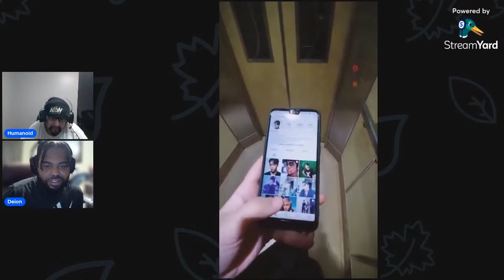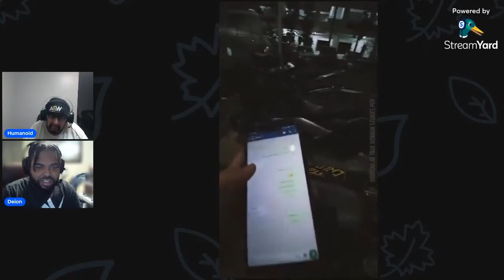True Horror Stories - Stuck (POV) Reaction With Deion's Way Of Thinking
This was a mind melt.